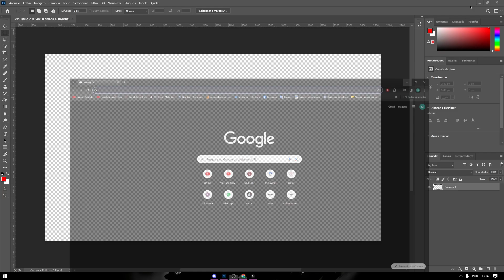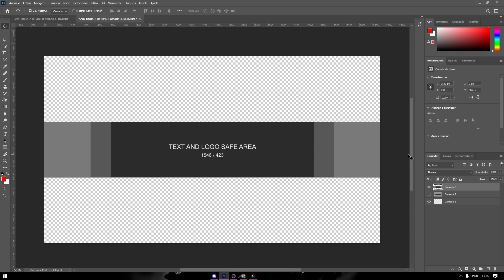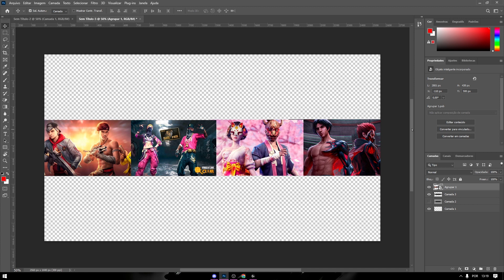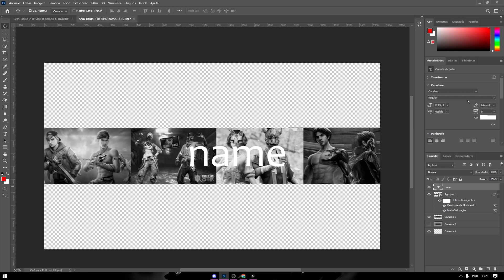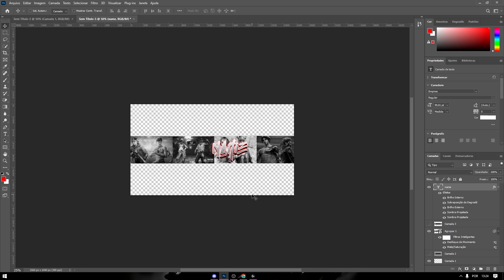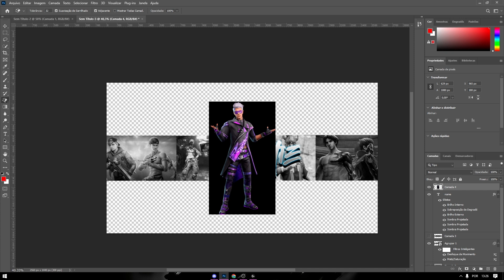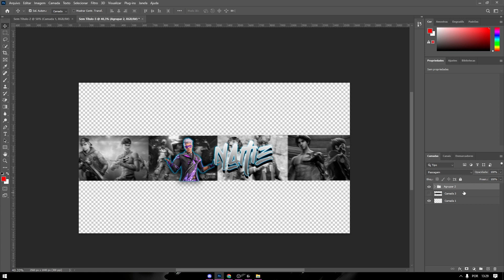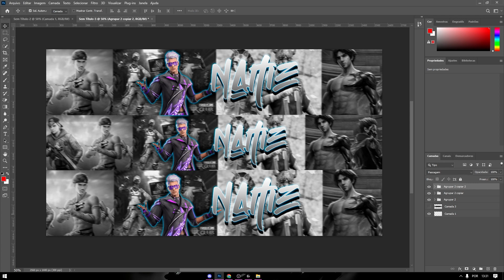COMO FAZER UM BANNER PRO SEU CANAL DO YOUTUBE PELO PHOTOSHOP